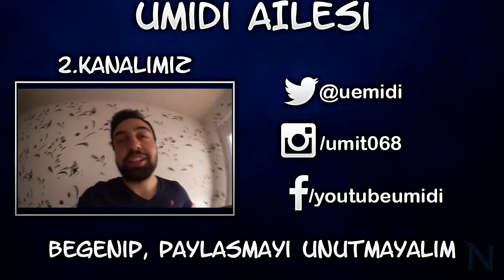POWER RANGERS (EKIP) KAVGADA !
POWER RANGERS (EKIP) KAVGADA ! WWE2K18 ... Ozan ve Emrecanla büyük bir Royal Rumble savasi veriyoruz .
► Ucuza FIFA Coins almak icin FifaCoin.com girebilirsiniz !!!